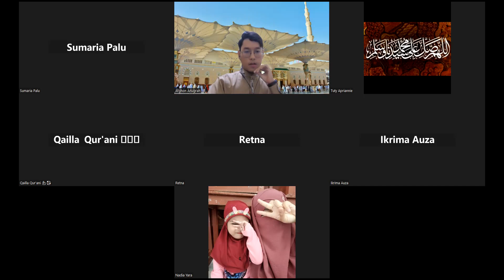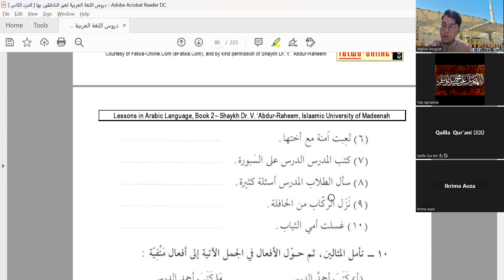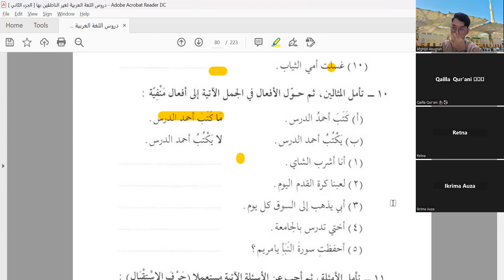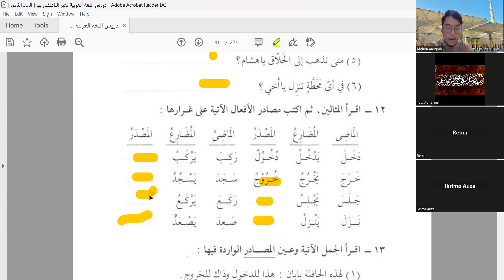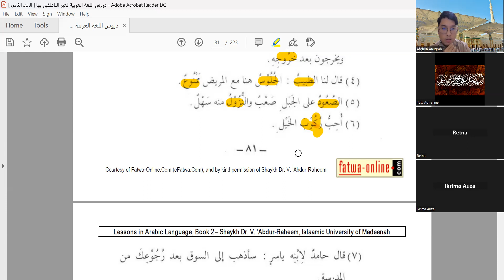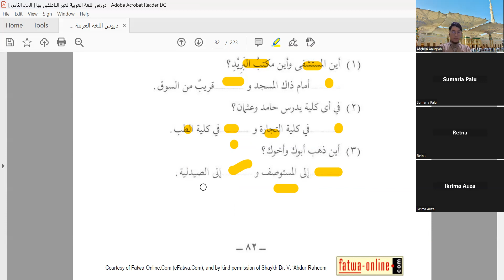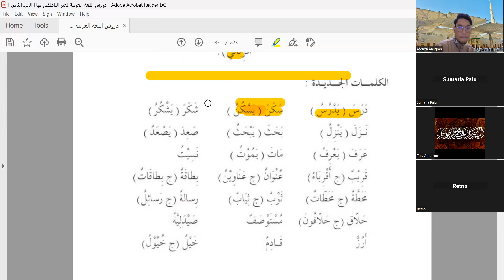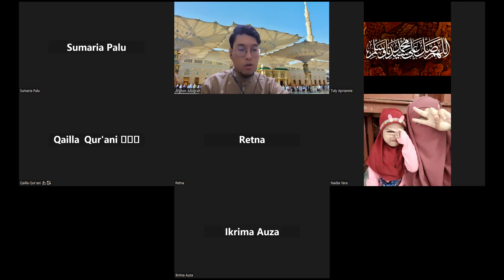Kelas Durusullughoh 2 pertemuan 15 ( belajar masdar )